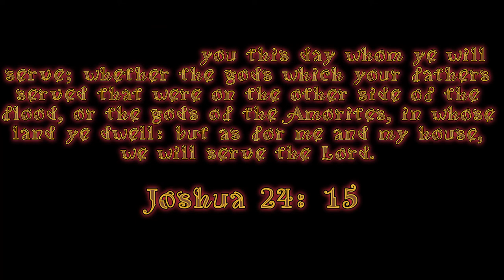"The Battle of Jericho"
Hi there! This timelapse features a pre-incarnate visitation of Jesus Christ standing on a cliff with Joshua, overlooking the scarlet thread of Rahab hanging outside of one of the City of Jericho's wall windows. I hope you enjoy the footage! God Bless!

1.) Age of Wounder: "Scott Buckley - Age of Wonder" is free to use on YouTube with credits.

6.) Drive: Punch Deck

License

11.) Race The Sun: Race the Sun] by Scott Buckley –

14.) The Way of Water: The way of water by

17.) Waiting for You Till the End of War: "Nikos Spiliotis - Waiting for You till the End of War" is under a Free To Use on YouTube license Music promoted by BreakingCopyright: